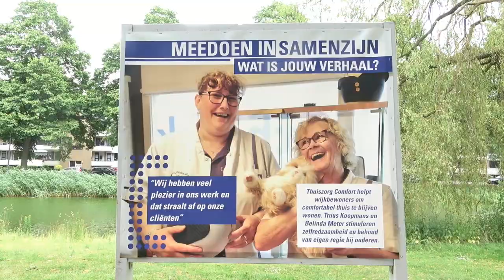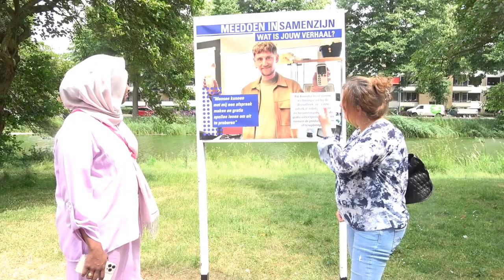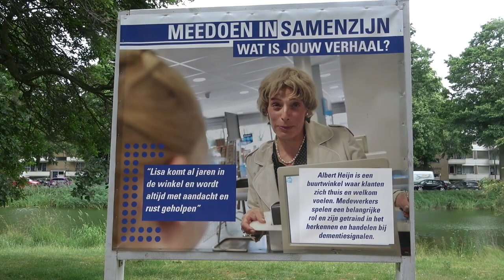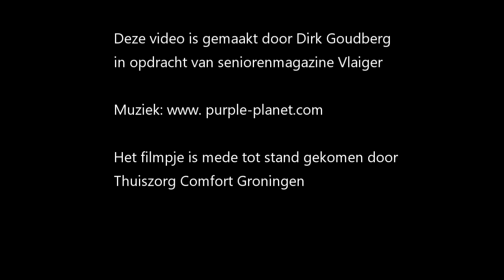video dementvriendelijke wijk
Dit is een videoreportage over de opening van de foto expositie Meedoen in Samenzijn die in de zomer van 2023 in de stad Groningen plaatsvindt. De organisatoren (een werkgroep van wijkbewoners en hulpverleners) willen allereerst met de tentoonstelling  vertellen hoe mensen beter met licht dementerenden kunnen omgaan. En verder willen zij hun mede-wijkbewoners op de hoogte brengen van welke activiteiten er al in de buurt voor dementeren zijn geregeld.